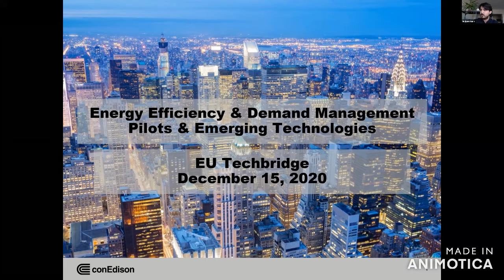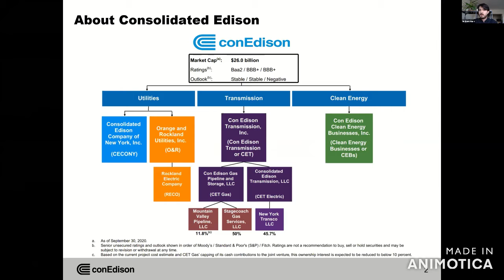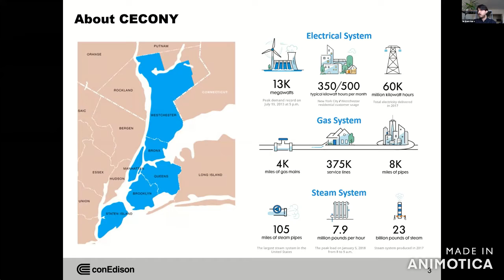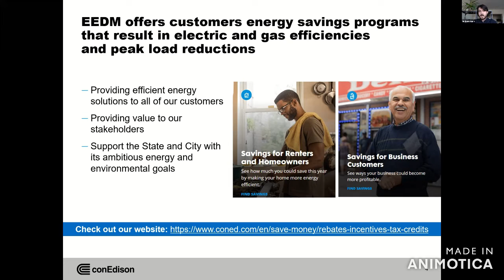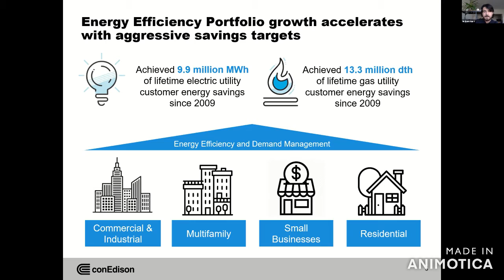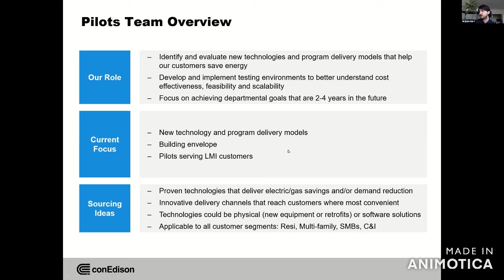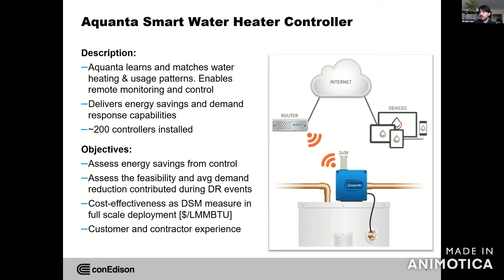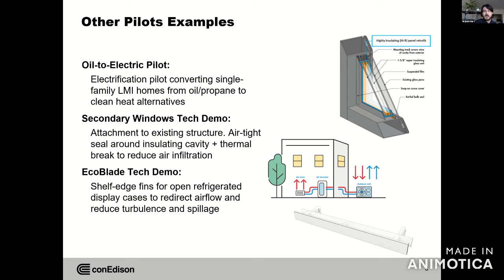EU Techbridge Webinar "Energy & Water Management in NYC" - ConEdison_15/12/2020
The EU TECHBRIDGE project organizes a series of webinars to present to European SMEs operating in the water and energy sectors the technological challenges and business opportunities offered by major North American stakeholders. Watch the video to hear all about the opportunities offered by ConEdison!
EU Techbridge is co-funded by the COSME programme of the European Union.